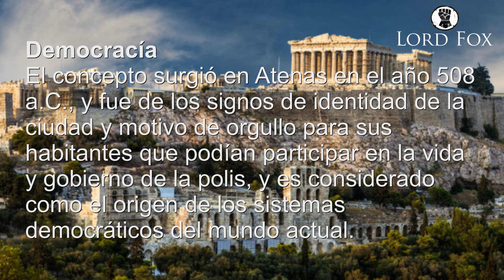La guerra del Peloponeso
Una guerra que sumió en el caos al antiguo mundo griego durante varias décadas.